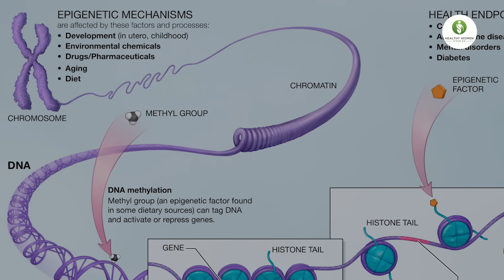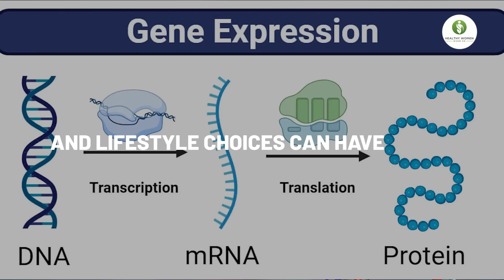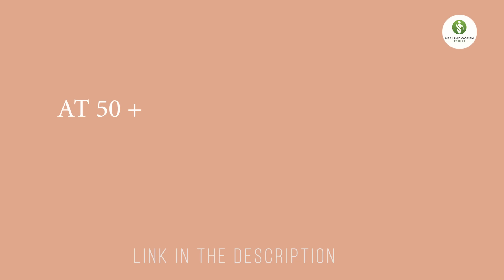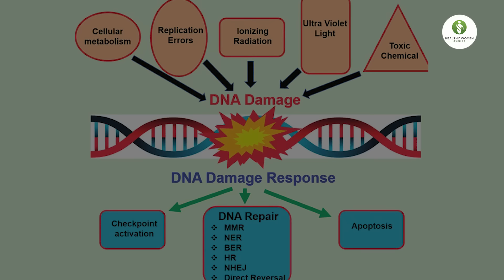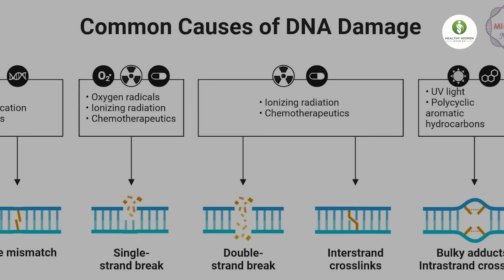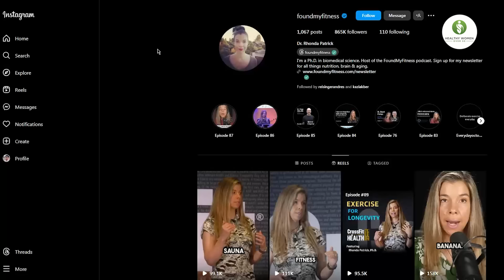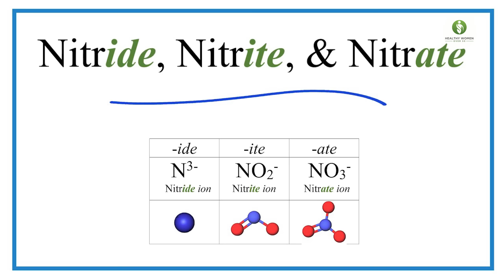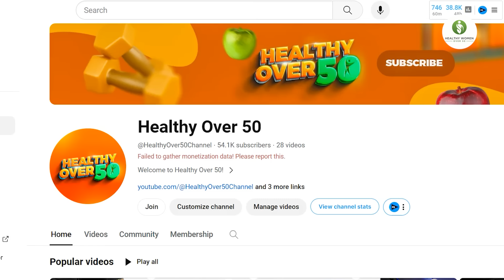Rhonda Patrick (50) still Looks 25 🔥 I AVOID 3 FOODS & Don't Get Old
Ebook: Are You Struggling to Get In Shape After 50? Our E-book Is Specifically Designed For Men & Women 50+. Check it out here ➟

Dr. Rhonda Patrick is a biomedical scientist, researcher, and fitness podcaster.

As we face increasing complexities in choosing optimal health and longevity strategies, the myriad of wellness options available can be overwhelming. Fortunately, Dr. Patrick has devoted her career to discovering and sharing the most scientifically validated methods to enhance health and extend life.